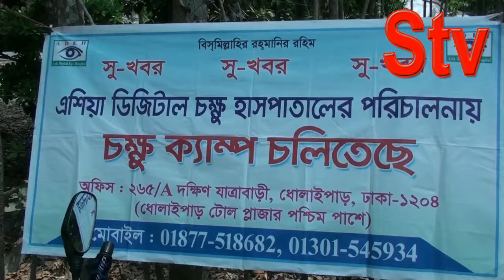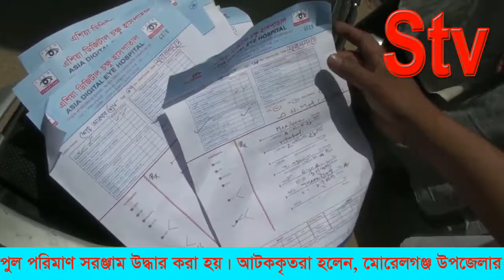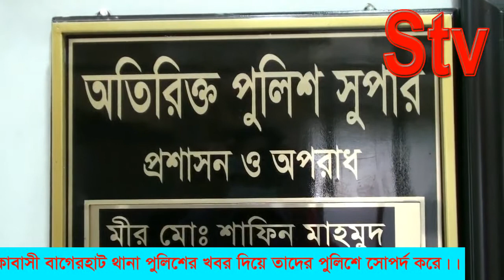যেভাবে ভূয়া চক্ষু চিকিৎসক চক্রের ৩ সদস্য জনতার হাতে আ‘টক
বাগেরহাটে ভূয়া চক্ষু চিকিৎসা শিবির চক্রের তিন সদস্যকে আটক করেছে পুলিশ। বৃহস্পতিবার সকালে বাগেরহাট সদর উপজেলার পাটরপাড়া এলাকা থেকে তাদের আটক করা হয়। এসময় তাদের কাছ থেকে চিকিৎসা কাজে ব্যবহৃত বিপুল পরিমাণ সরঞ্জাম উদ্ধার করা হয়। আটককৃতরা হলেন, মোরেলগঞ্জ উপজেলার সোনাডাঙ্গা গ্রামের আজহারুল ইসলামের ছেলে মিজানুর রহমান (৩০), বাগেরহাট সদর উপজেলার কোড়ামারা গ্রামের বাবর আলী মল্লিকের ছেলে জুয়েল মল্লিক এবং একই গ্রামের মৃত ইউছুপ আলী শেখের ছেলে মাহফুজুর রহমান (৩৪)।